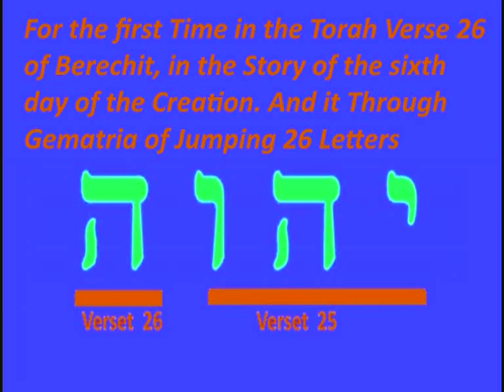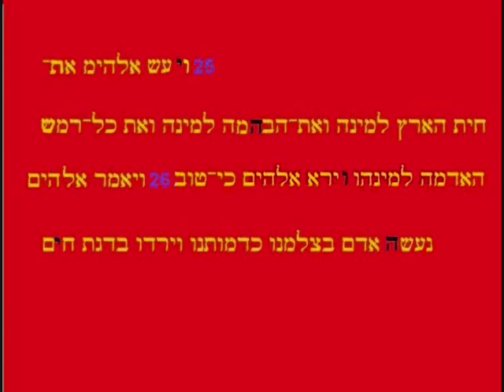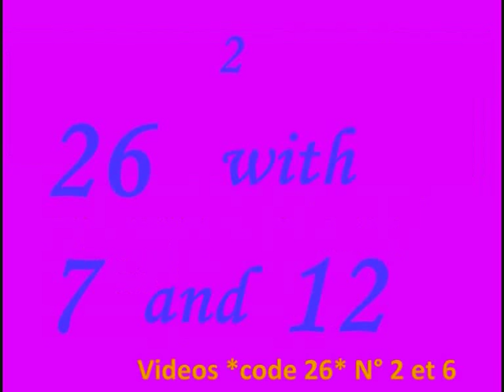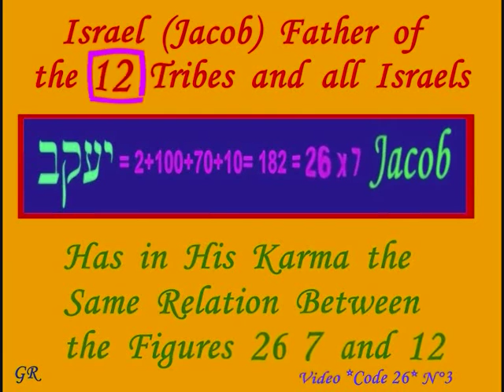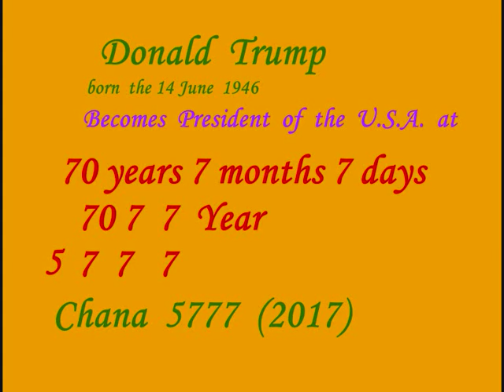5777, Year of surprises, Trump édition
What relationship between Chana 5777, the Magen David, the patriarch Jacob Israel and Trump become president at 70years 7months 7 days ?  amazing !!